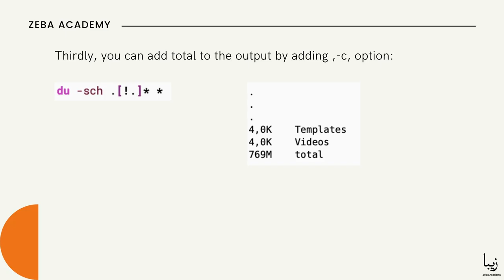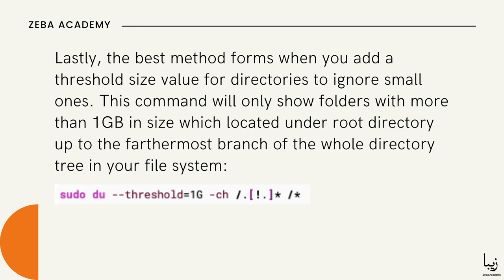Check Disk Space on Linux